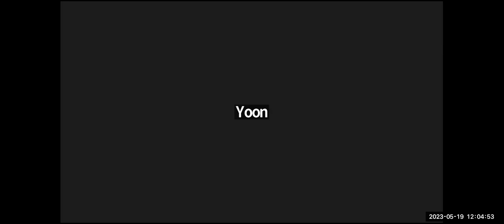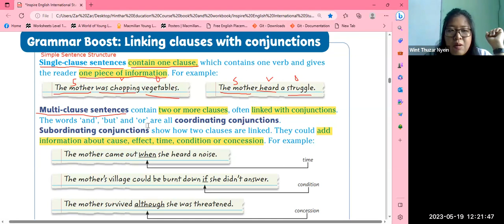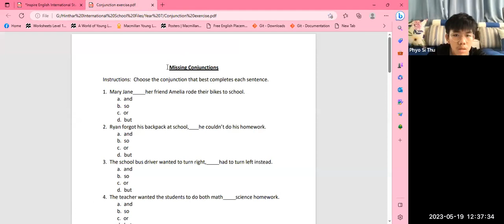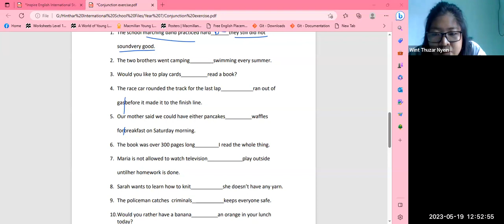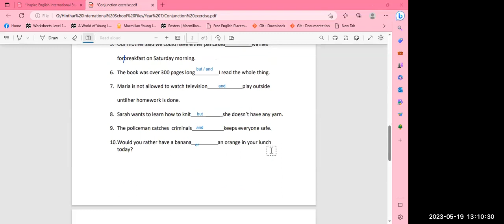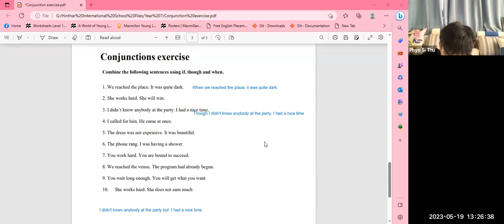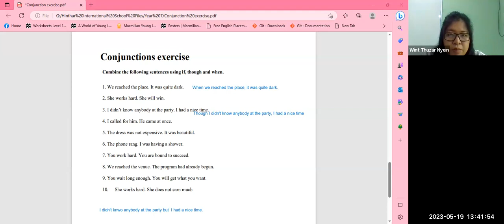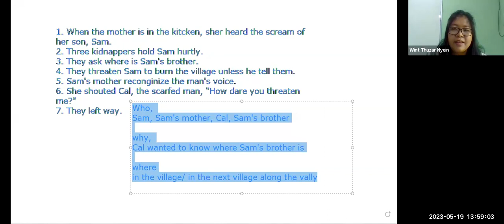English Tr Thuzar Year 7A2 19 May 2023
Subject - English